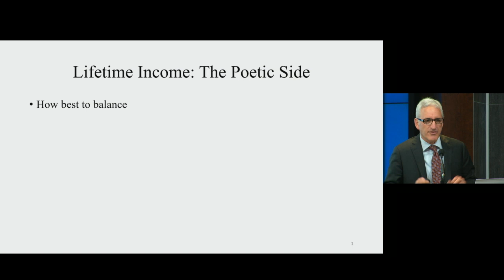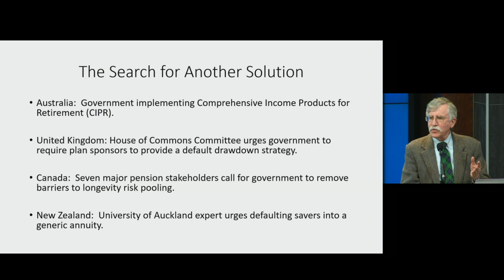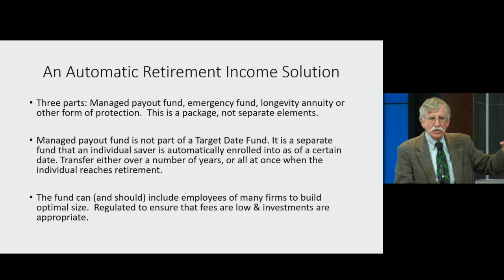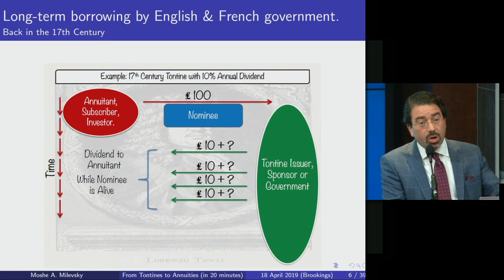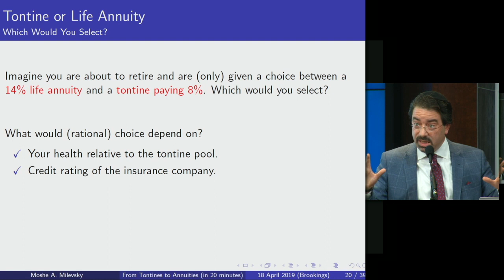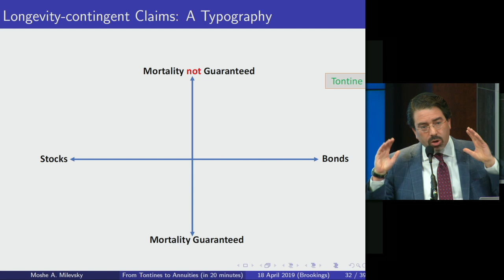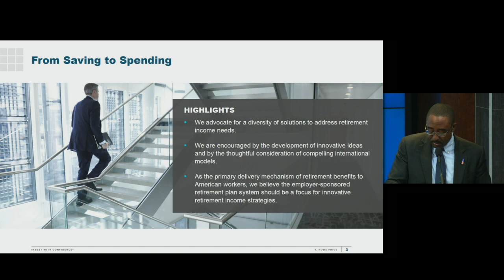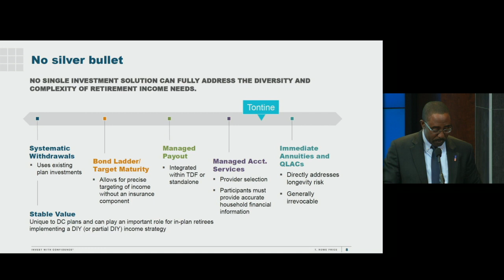Can retirement plans provide safe income? - Part 2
On Thursday, April 18, the Retirement Security Project at Brookings hosted an event to explore ways to create lifetime income for people with 401k-type plans.